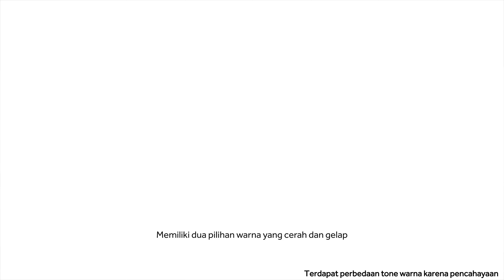MEYRA 159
Koleksi Terbaru dari Seply!